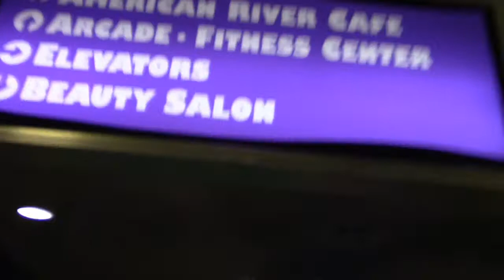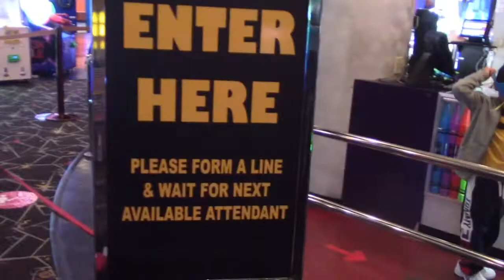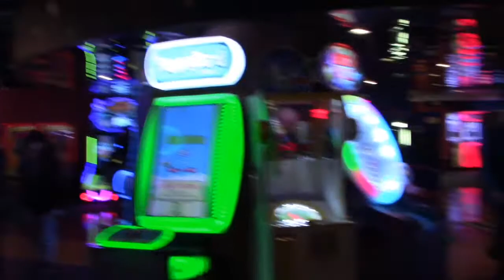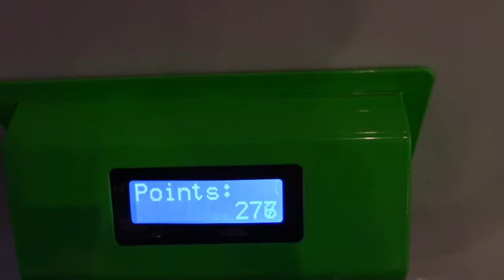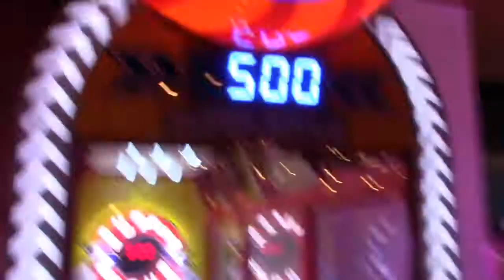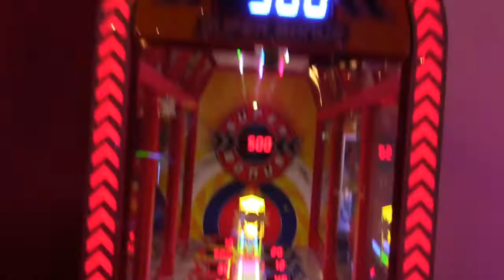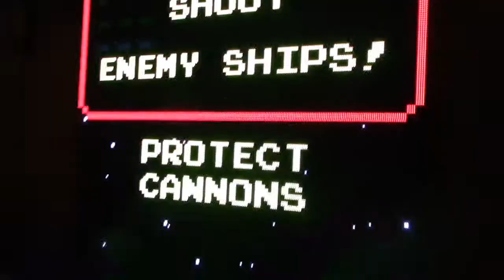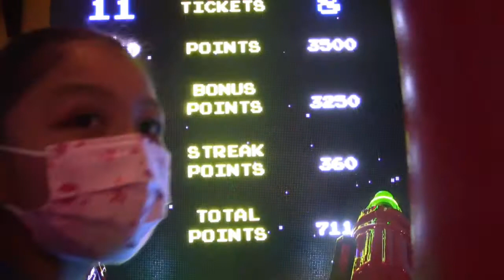Moses Family Adventure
more family fun at Lake Tahoe, Harras arcade so many video games